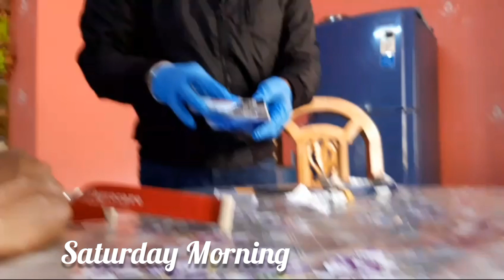বেগুনী বাঁধাকপি..আলু বেগুন কালো জিরে দিয়ে কাতলা রান্না করলাম😃..ব্লাড রিপোর্ট 😇😥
Hey guys, this is Soma Mitra 👋..I'm a middle forty's housewife. after my household works there is a long alone time that I have to spent by my own😓...So I decided that instead of scrolling social media..I will share my lifestyle with you all guys..and I'm loving it ❤️...I love to talk ...love to interact with you all..love to cook and eat obviously..I love to take care of my husband parents and children..so stay with me ..support me and motivate me to go ahead ❤️